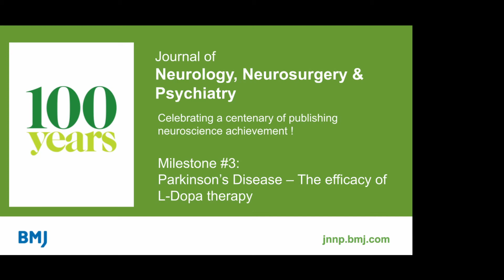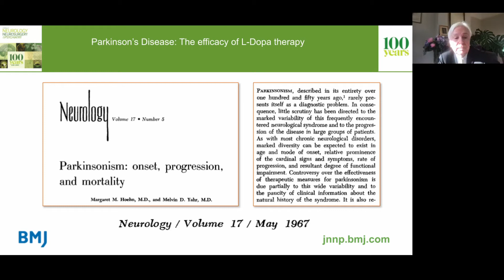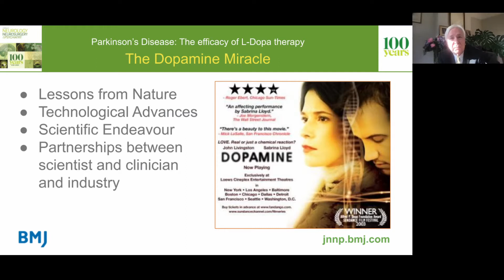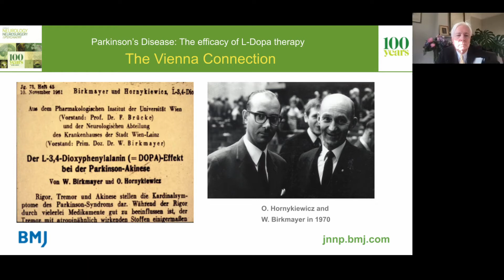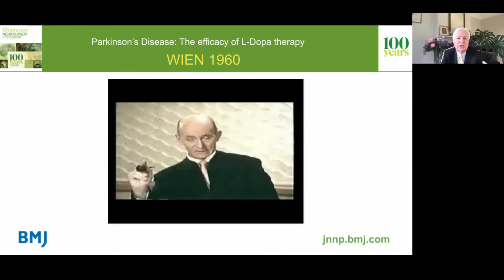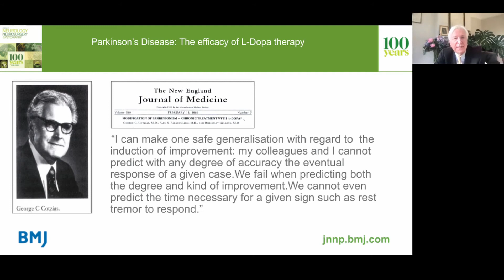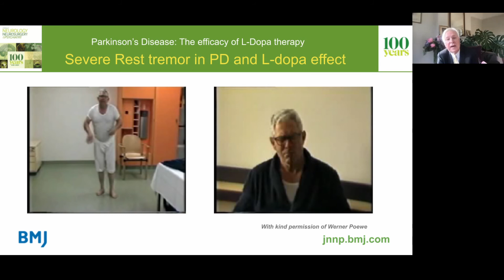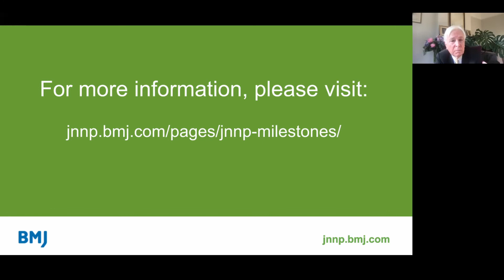Parkinson’s Disease: the efficacy of L-Dopa therapy. Editor: Andrew Lees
Prof. Andrew Lees talks about 'Parkinson’s Disease: The efficacy of L-Dopa therapy' in our next milestone to celebrate JNNP's 100 years of publishing neuroscientific achievement.